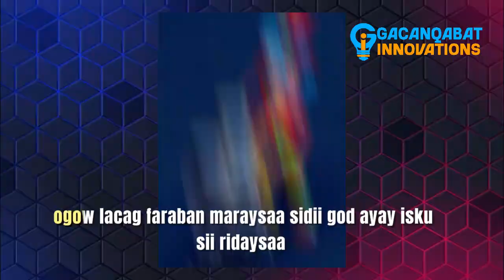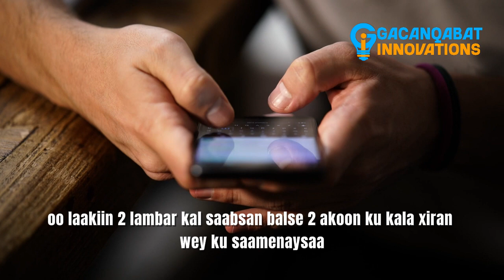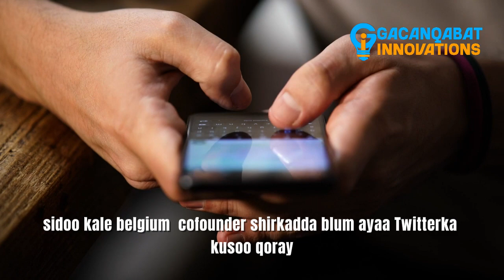WARNING YOU WILL MISS ALL AIRDOPSBLOCK IF YOU DO THIS !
DHAMAAN AIRDOPSKAAGA WAAD WAYN DOONTO HADII AAD SAMAYSO WAXYAABAHAAN WALIBAA ADAN HADA KA GAARSIIN QALADAADKA AAD SAMAYSO
DISCLAIM THIS VIDEO IS  FOR EDUCATIONAL PURPORSE DONT TAKE SERIOUS